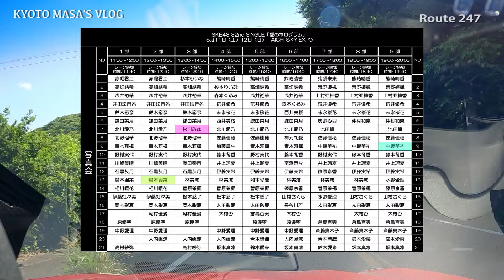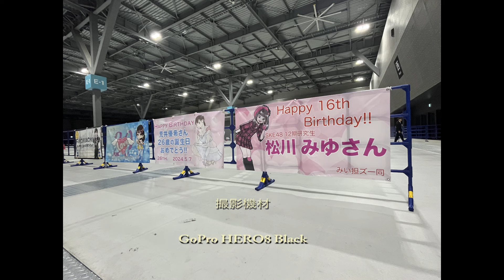2024.5.11 AICHI SKY EXPO SKE48 2S写真会参戦記 Kyoto masa's vlog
SKE48の32thシングル2S写真会へ行ってきました。
今回は3人のメンバーとツーショットしてきました。
意外にもツーショット楽しいですね。

SKE切り抜き動画については下記アカウントにて公開しております。
よろしければ皆さんご登録お願いいたします。